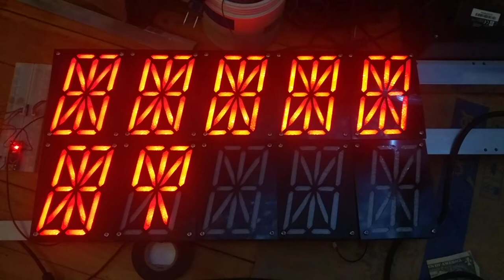RGB 16 Segment Test (5x2)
Test of a 5x2 character 16 segment RGB display